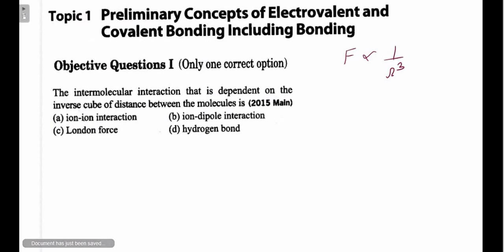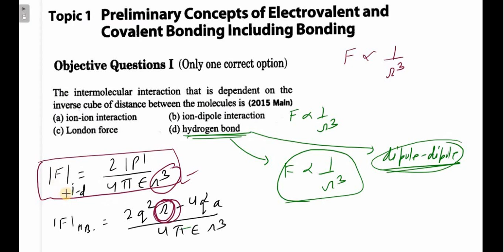The intermolecular interaction that is dependent on the inverse cube of distance between the molecul